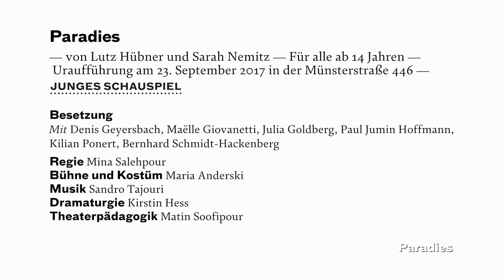Paradies — von Lutz Hübner und Sarah Nemitz — im Jungen Schauspiel Düsseldorf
Paradies — von Lutz Hübner und Sarah Nemitz — Für alle ab 14 Jahren — Uraufführung am 23. September 2017 — Junges Schauspiel Düsseldorf

Mit: Denis Geyersbach, Maëlle Giovanetti, Julia Goldberg, Paul Jumin Hoffmann, Kilian Ponert, Bernhard Schmidt-Hackenberg

Regie: Mina Salehpour
Bühne und Kostüm: Maria Anderski
Dramaturgie: Kirstin Hess
Theaterpädagogik: Matin Soofipour